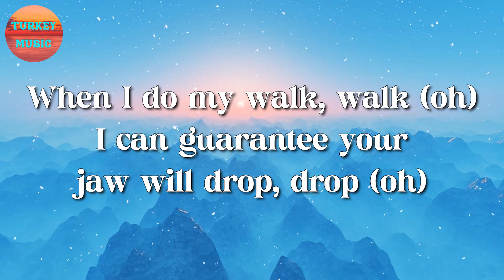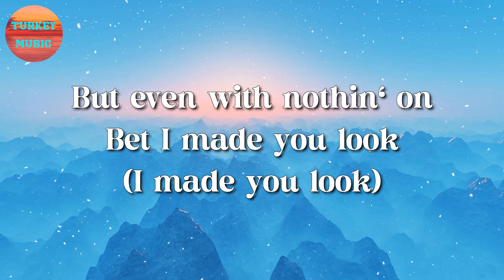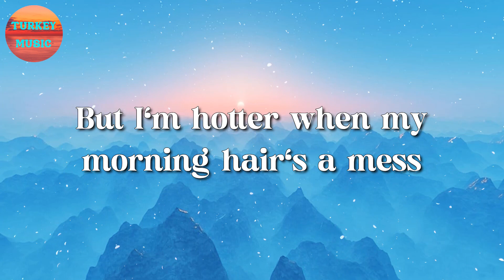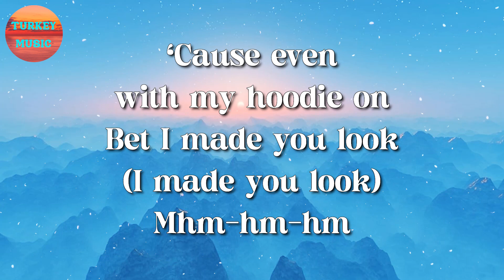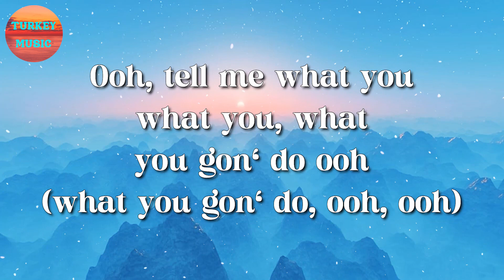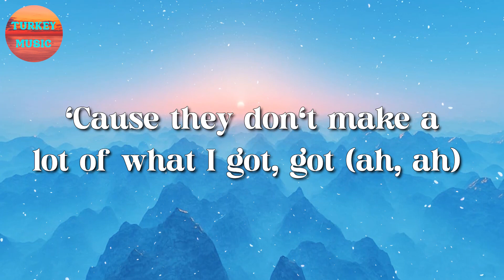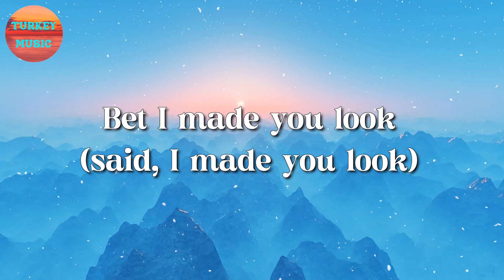🎵 Meghan Trainor - Made You Look (Lyrics)